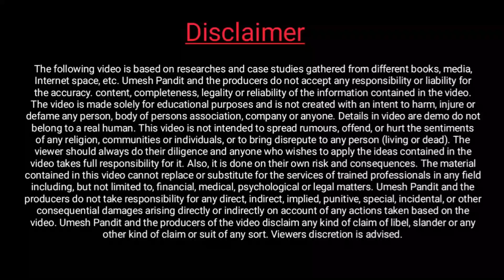लॉकडाउन फ्री राशन और पैसा इन सभी स्टूडेंट्स को! जाने किसको कितना पैसा और राशन नोटिस जारी जल्दी जाने